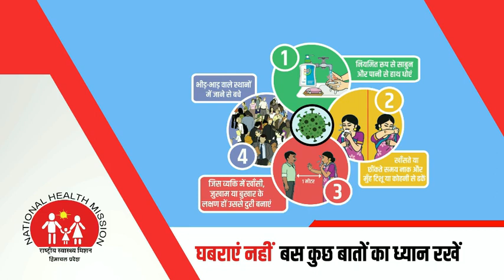कोरोना के कहर के बीच राष्ट्रीय स्वयंसेवक संघ ने कायम की मिसाल